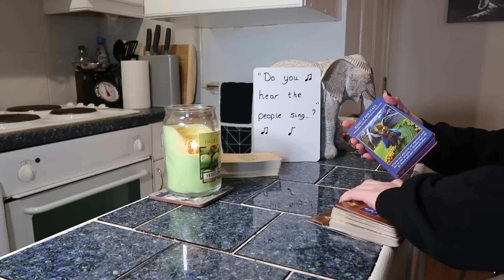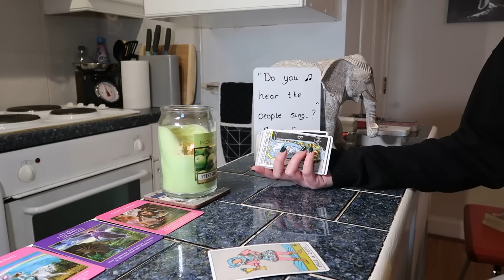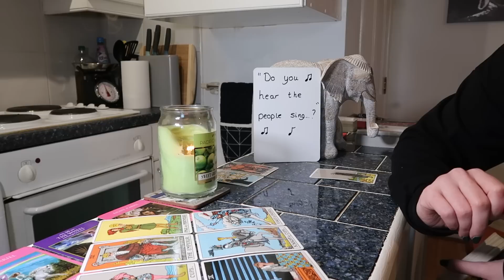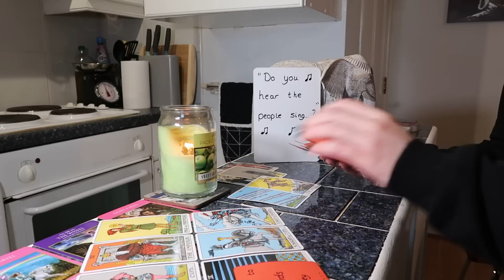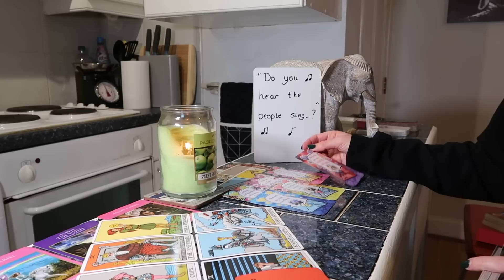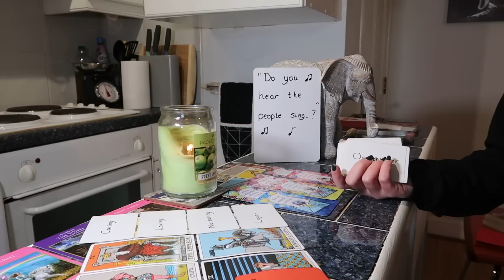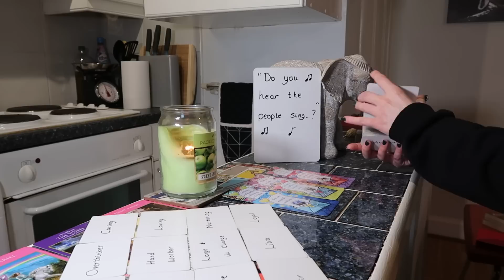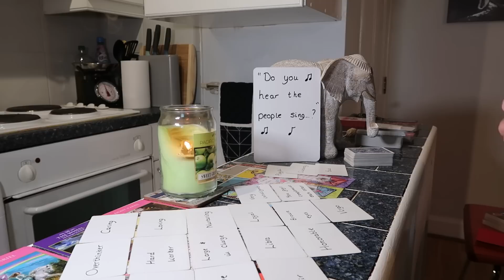♌🦁❤️LEO~ONCE THEY GET HERE, THEY WILL NEVER LEAVE YOU~V SWEET ENERGY BUT OVERTHINK EVERYTHING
♌🦁❤️Leo, you may feel like everything has stalled and nothing is moving ~ but there's about to be movement forward. Your person is moving very slowly but once they get here, they'll never leave you. You'll be receiving an unexpected message from this person, all I see in this reading is movement. You'll think it's too good to be true! They're such a sweet energy but they overthink everything. You're about to have a breakthrough in your career too, everything is about to pay off, hang in there boo ❤️